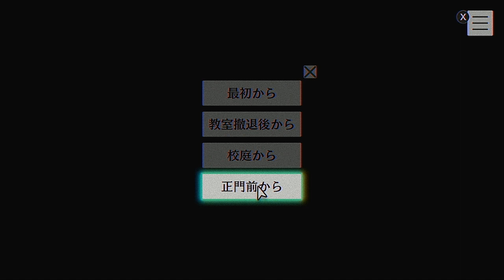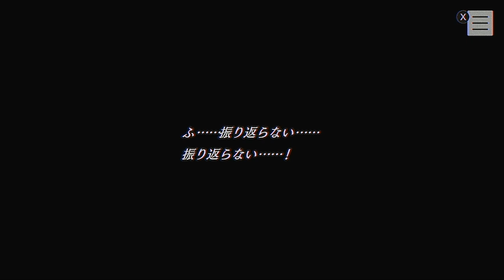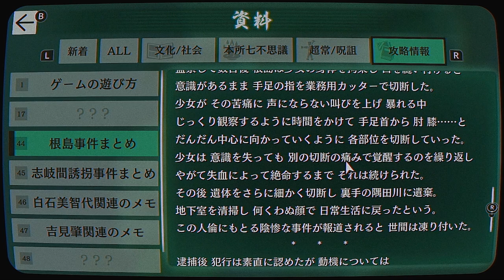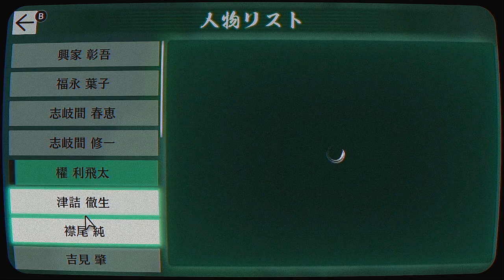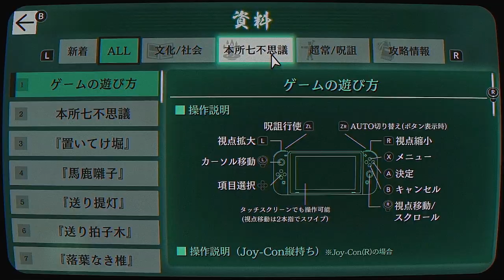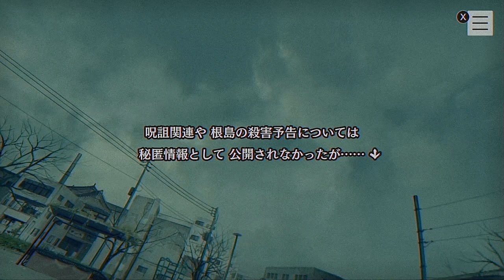【パラノマサイト】#8 解き放たれた邪悪 根島の企みとは？墨田本所の平和はどうなるの！？【女性実況】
紙芝居師かみはるのゲームチャンネルへようこそ！
右足（変形性股関節脱臼障害）に障害がある杖ユーザー
日本文化芸能：紙芝居師　というお仕事しています。

毎日６０分～９０分くらいでswitchゲームを主にライブ配信中！
リスナーさんとのコミュニケーションを大切にしながら
わいわい楽しい時間にする！をモットーに活動中です。
初見さんもいつもの方も是非ゆっくりしていってね☆

★☆！メンバーシップが始まりました！☆★

この度、かみはるのGAMEチャンネルのメンバーシップが開始しました。
基本的にどのプランに入って頂いても同じ特典にはなりますが
皆様のおサイフ事情にあわせてご支援頂けるプランをお選び頂けますと幸いです(*'ω'*)

これからより沢山のやりたい！を実現していく為、
ご支援頂ける方は是非是非よろしくお願い致します～♪

【メンバーになると・・・？】
・楽屋裏写真
・月１～２メン限配信
・ポケモン交換（BP集めやダイマックスアドベンチャーなど）
・マイクラ一緒に冒険！
・イラスト優先配布

かみちゃんとわちゃわちゃ一緒に遊びましょう！！
※皆様からご支援いただいたものは全て配信機材や企画にあてさせて頂いております♪

是非、よろしくぎゃぴやん！！

 【「かみはる」って誰？？】

プロ紙芝居師集団「渋谷画劇団」メンバー

全国で紙芝居ショー、および障害に関する講演会を実施。
芸能専門学校で講師としての顔も。
ＮＨＫ、テレビ東京など各種メデイアでの出演の他
ラジオ、新聞などにも取り上げられている。
東京パラ応援大使としても任命され、東京パラ聖火ランナーとしても活躍！

【出演実績・動画】
「松岡修造のみんな出来る宣言」

「ニッポンチャレンジドアスリート」

【ファンレターやプレゼントの宛先はコチラ！】
【宛先】
〒150-0002
東京都渋谷区渋谷1-20-24
渋谷スカイレジテル1F
㈱漫画家学会「紙芝居師かみはる」宛
☆★いつも応援本当にありがとうございます！★☆